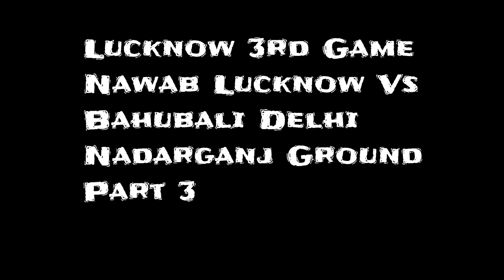Kite cutting | Kite fighting | Nawab Lucknow Vs Bahubali Delhi | Part 3